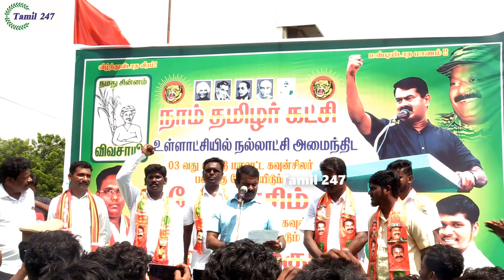seeman latest speech seeman speech in village ntk tn election campaign